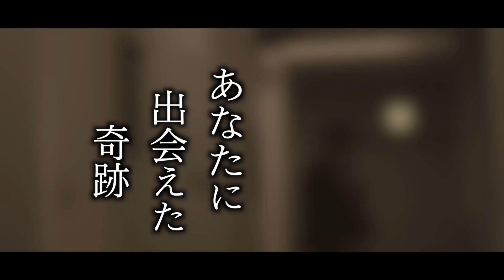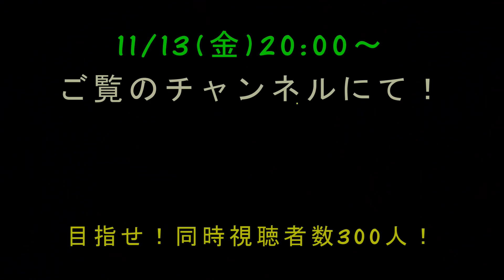Day102【プレゼント！】N.U.の神奈川県民大ホールへの道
神奈川県民大ホールへの道 Day102

今日はこれからの時期にピッタリ！？
クリスマスソングをお届けします～♪

11/13₍金₎20:00～の生配信ライブもお楽しみに！
お友達お誘い合わせの上、会いに来てねー！！！
次こそ！目指せ！同時視聴者数300人！！！

神奈川県民大ホール詳細が決まりました！
下記をご参照下さい♪

※全席自由
一般：前売5,000円／当日5,500円（税込）
高校生以下：前売・当日2,000円（税込）

各プレイガイドにて発売中！

主催
tvk ／FMヨコハマ／N.U.

キョードー横浜 045‐671‐9911

《Next ホールコンサート！》
◎2021年1月11日（月祝）
「神奈川県民ホール 大ホール」

N.U. 結成20周年記念
単独ホールコンサート開催！！

オフィシャル @NUofficial1
庭瀬幸一郎 @niwase0218
宇田シンヤ @UDA_SHINYA